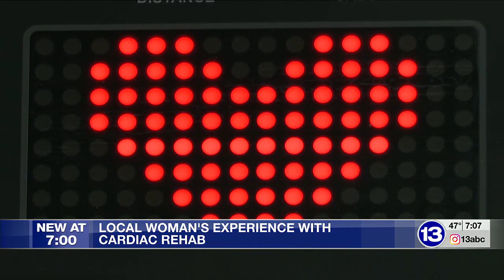Local woman shares her experience with cardiac rehab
A local woman is sharing her experience with cardiac rehab during Heart Month.